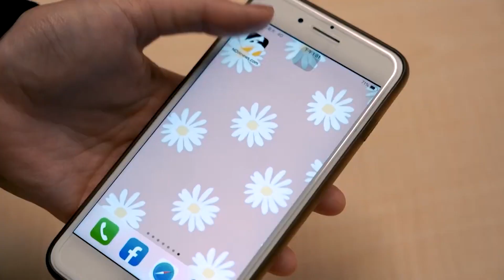【NOW辯風向】精華／左丹奴不實指控 綜藝天王吳宗憲將提告？